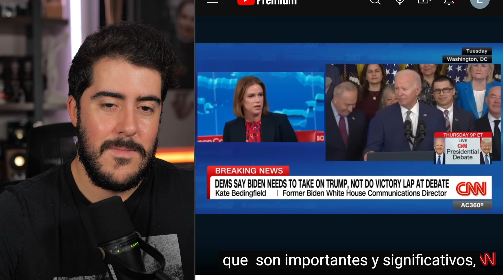ASI es como CNN pretende AYUDAR a Biden a ganar el debate con Trump